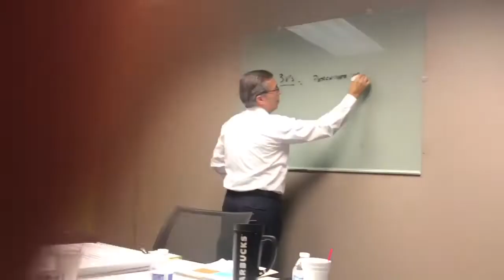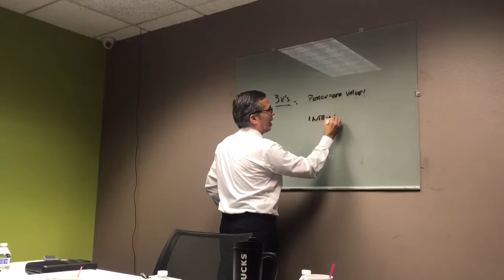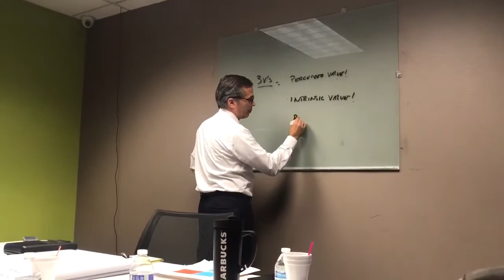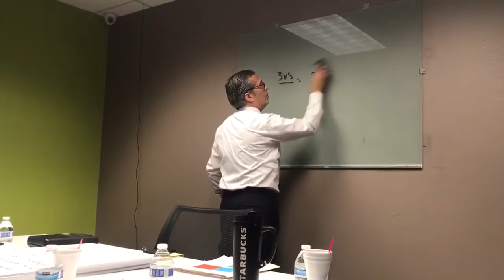Sales Training Part One: Teaching Three MOST important VALUES that every salesperson must develop!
Teaching my salespeople Three MOST important VALUES that every salesperson must develop!

In my 30+ years being a professional salesperson, the values that I learned to develop and live by are the what I call the Three Vs of selling. Without any of these three values, you are just an average salesperson or best case an inconsistent salesperson.

In this live video training I am teaching and coaching my new salespeople the importance of developing these three values. And how these three values are actually written in the script so that they can develop and increase their value as salespeople.

The Three Values are as follows:

1. Perceived Value= Opening of the script or sales presentation.  What and how you say things in the opening of the call will determine how the prospect perceives your initial value

2. Intrinsic Value: Body of the script or what I call the storytelling this is where you are suppose to increase your value. This is where during the storytelling you earn more trust and confidence from the prospect and this is usually where a majority of the sales are solidified!

3. Real Value: Closing of the script or this is when the prospect is converted into a customer and both parties are in agreement and together both parties are in a profitable relationship!
Without the right MINDSET and ATTITUDE  you will always be a weak and inconsistent Salesperson and Closer!♟

Sales is about a MINDSET😎 and ATTITUDE! 🏛So the way you train your MIND in sales, is the way you will PERFORM in Sales.